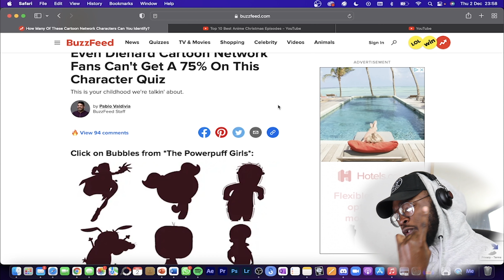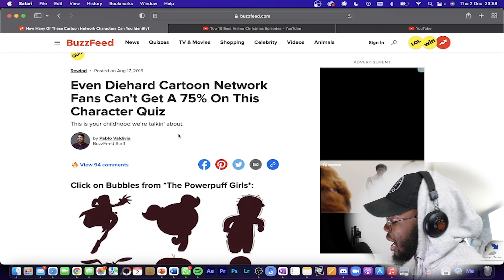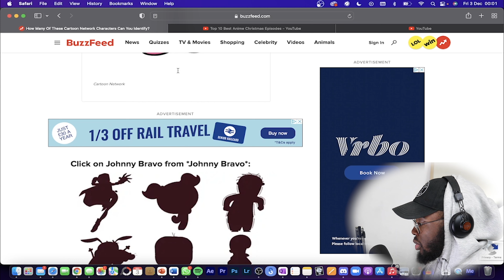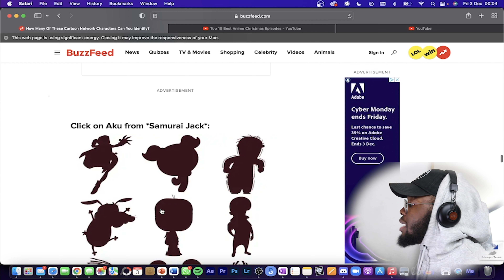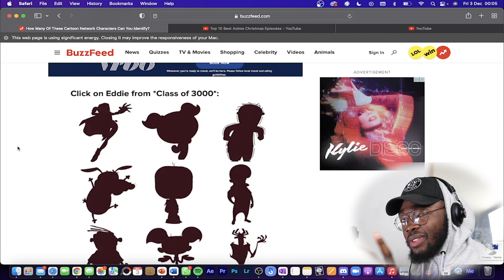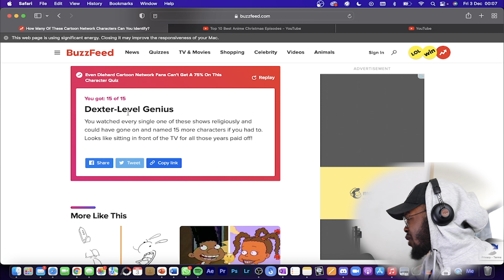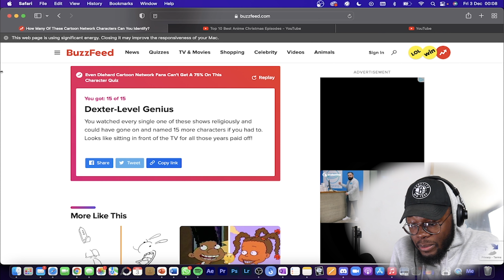GUESS THE CHARACTER | CARTOON NETWORK QUIZ | GETTING MY REVENGE! | ALPHAKINGS123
WATCH ME AS I TAKE MY CLAIM MY RIGHTFUL PLACE IN THIS CARTOON NETWORK QUIZ!
DID YOU GET THEM ALL CORRECT?

*MONSTER OUT NOW!*

Hey guys, I hope that you all have enjoyed this video. I hope that you will continue onto more videos  and most importantly We are all royalty so know your worth!

KEYWORDS🤟🏾: